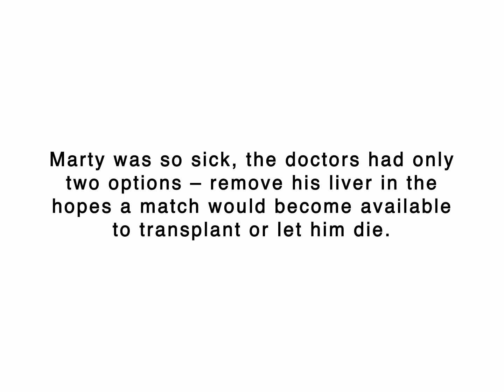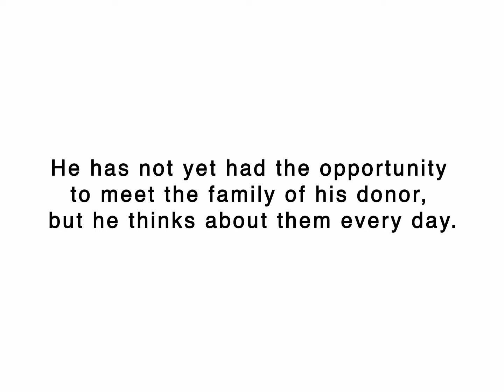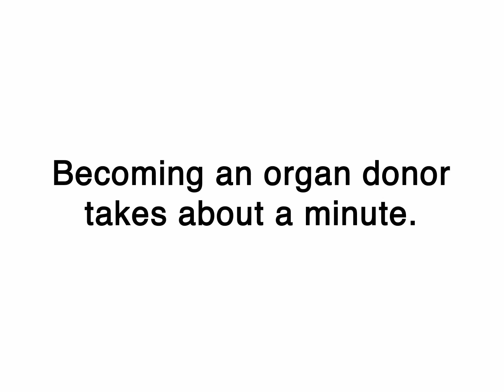The Living Legacy Foundation: Marty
Watch this incredible Life Changing event for Marty.
Living Legacy saved his life!